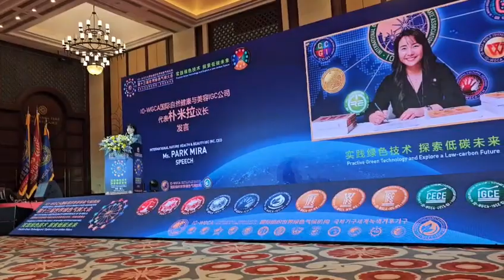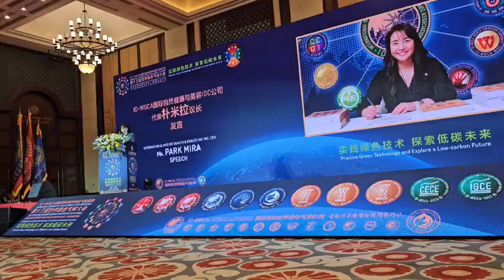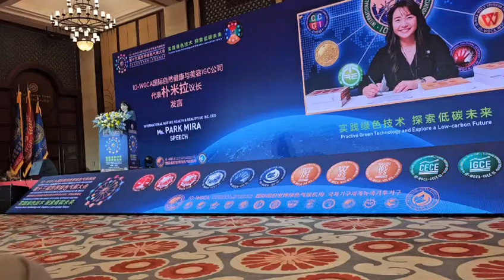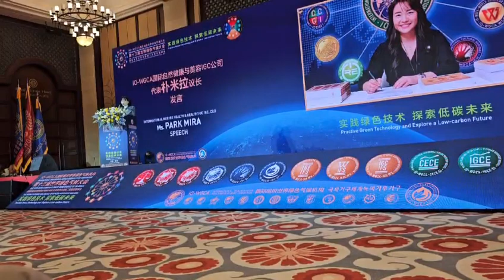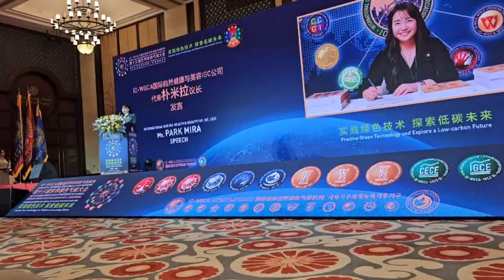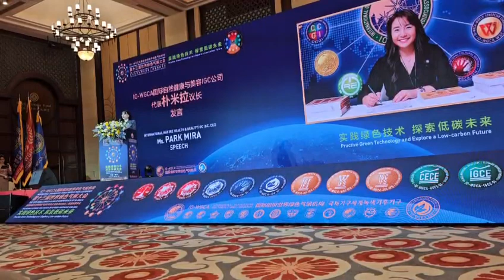13 IO 국제기구 세계녹색기후기구/IO-WORLD GREEN CLIMATE ASSOCIATION